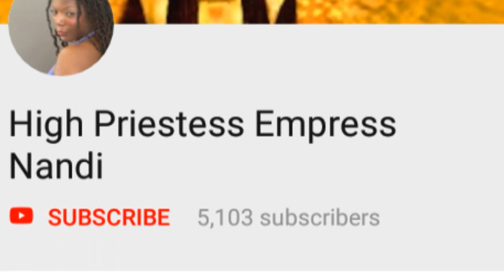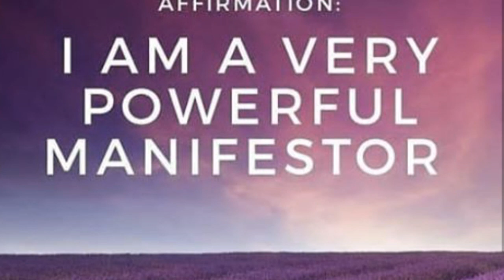AWAKEN YOUR DIVINITY: FOCUS on YOUR DESIRES Full Audio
Secrets to Self Transformation 📪 19

Book Me for your next event!

Ordained Metaphysician
Certified Angel Therapy Practitioner 👼
Divine Soul Healer & Teacher
Intuitive & Psychic Medium
Metaphysical Author & Poet
👼 Angel Tarot & Oracle Reader 👼

MAKE MY TEACHINGS GO VIRAL